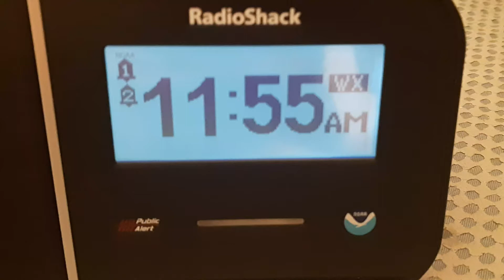EAS #7 Required Monthly Test